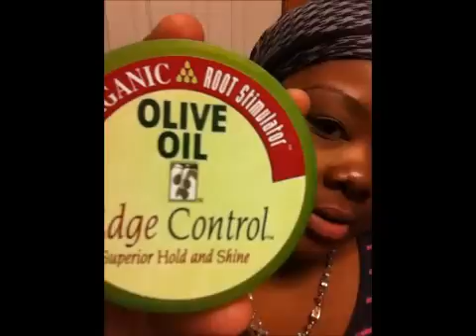3rd Duvessa Install... and No I don't work for Outre!!!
Thanks for coming back to watch Ladies!!! This my 2nd time washing and conditioning the hair, and I have done my THIRD install... and I am still loving this hair.

All statements and comments are of my OWN and are in no way intended to offend any person or company. All products were bought by me for my usage. All videos are done for the enjoyment & educational purposes of YouTube, I have permission to use all music, artwork, graphics, visuals, and sound effects for commercial use.